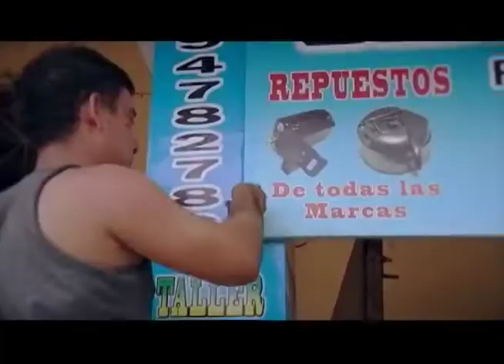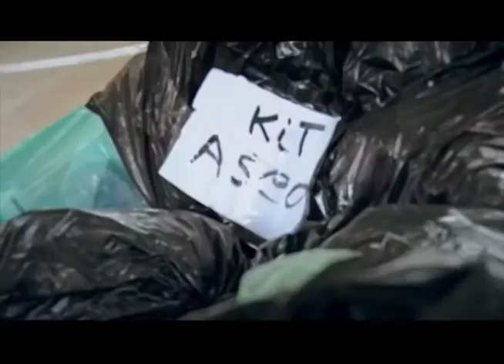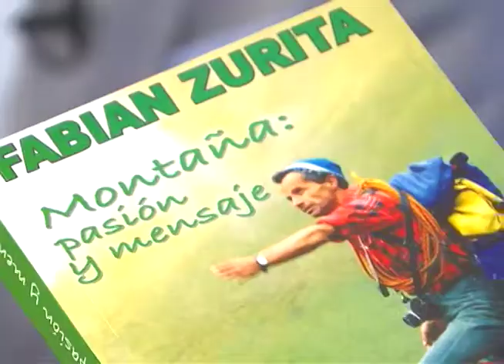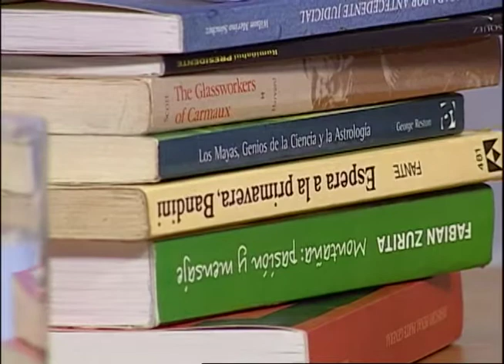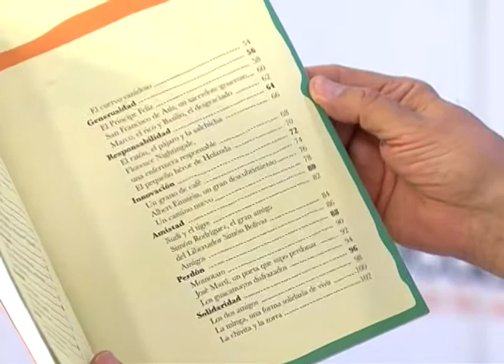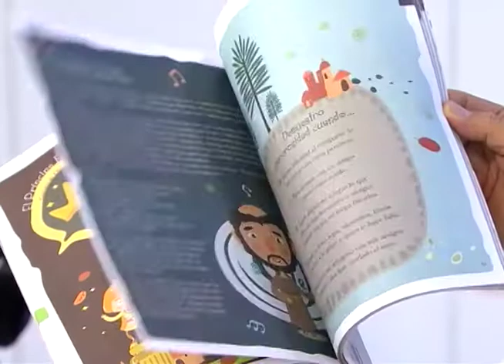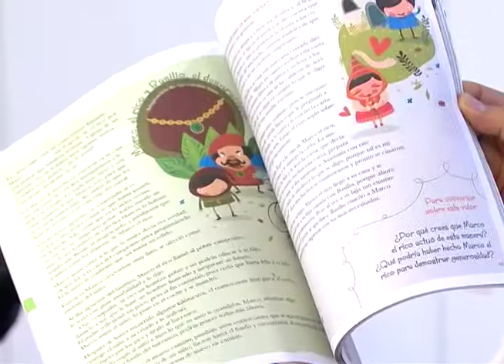Acuerdo para el Buen Vivir Cap. 17 - LEVÁNTATE ECUADOR 3T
En los momentos más difíciles se hace necesario recibir el apoyo de una mano amiga. El voluntariado es la base para la reconstrucción después de una catástrofe.